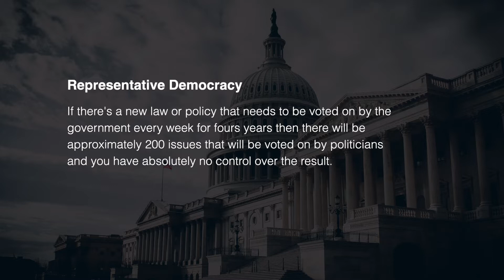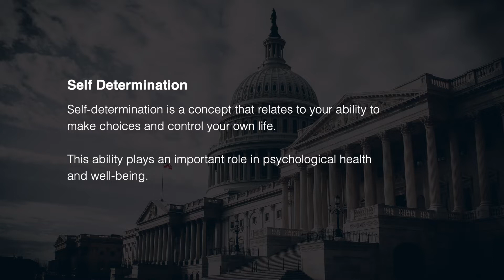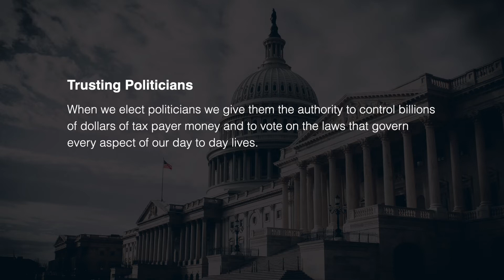Why Direct Democracy Is Better #1: People Have The Power. Direct vs Representative Democracy.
The single most important reason for why Direct Democracy is better than Representative Democracy is that the people will have the power.

You might be thinking that the people do have the power in a Representative Democracy because, even though they don't vote on every issue directly, they do vote for the politician that votes on their behalf in government. That's technically true. So the question is not about whether you, as a citizen, have any power. It's about - how much power do you have and is it enough?

One Direct Democracy
The reality is that we have reached a point in time in our evolution where Representative Democracy no longer serves the will of the people and technology can solve the problems that made Direct Democracy impractical.

That's why I created One Direct Democracy. It's a movement for upgrading the global democratic system by taking the power away from politicians and putting it in the hands of the people by using Direct Democracy.

I've created the technology and a plan for how to make this work.